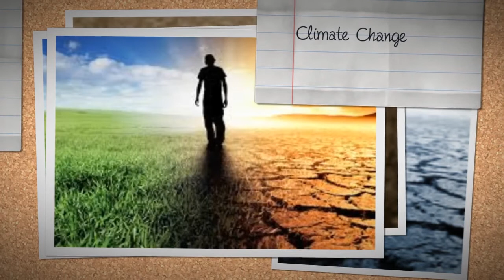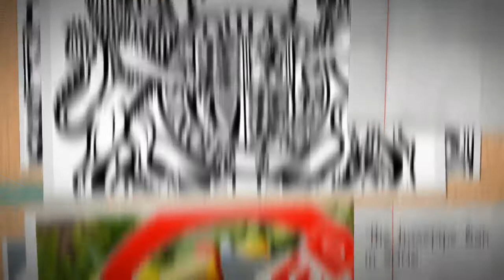Water security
A video introducing the concept of water security.